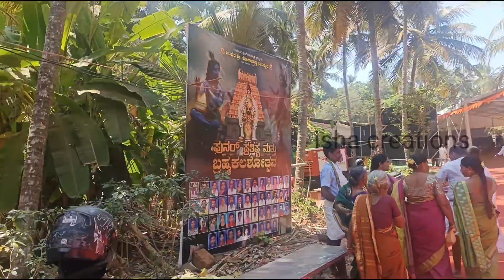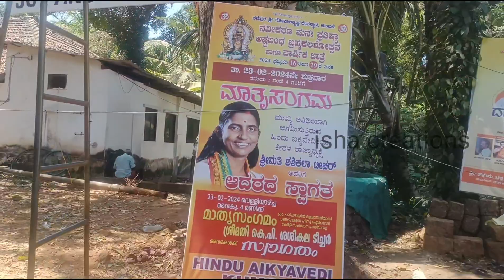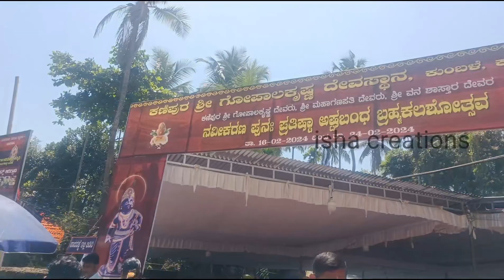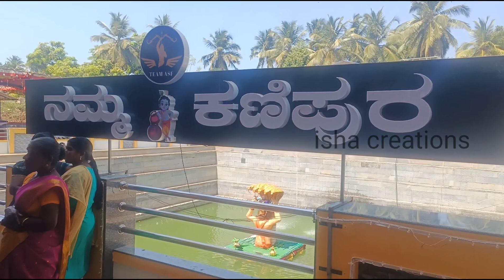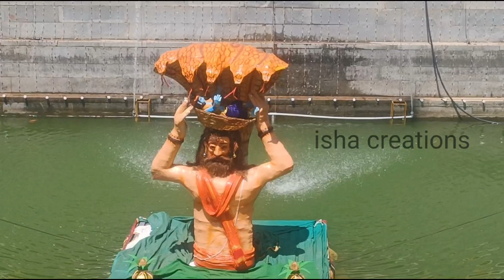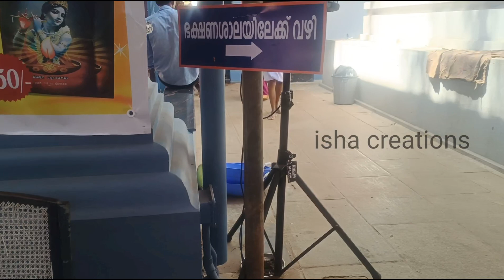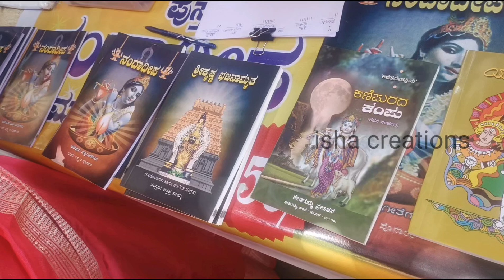ಶ್ರೀಕುಂಬಳೆ ಕಣಿಪುರ ಗೋಪಾಲಕೃಷ್ಣ ದೇವಾಲಯ ಬ್ರಹ್ಮಕಲಶ ಹಾಗೂ ವಾರ್ಷಿಕ ಜಾತ್ರಾ ಮಹೋತ್ಸವ ಸಂದರ್ಭದಲ್ಲಿ ನಮ್ಮಪಯಣ#kumble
The Kanipura Sri Gopalakrishna Temple at Kumbla, located eight miles north of Kasaragod in Kerala, is an ancient Vaishnavite shrine revered as an Abhimana Kshethram. The temple houses the Krishnashila Idol of Lord Bala Gopalkrishna, characterized by childlike features, worshipped by Yashoda, Lord Krishna's foster mother. According to local beliefs, Lord Krishna himself presented the idol to the sage Maharshi in Dvapara Yuga, who established it at the current site.

Historical records indicate a 10th-century renovation by King Jayasimha of the Kadamba dynasty, with Kumbla Rajas' coronation being held at the temple. The sanctity of the Kanipura Sri Gopalkrishna Temple spans three Yugas - Treta Yuga, Dvapara Yuga, and Kali Yuga. The priests of the temple belong to the Kota Brahmin community.